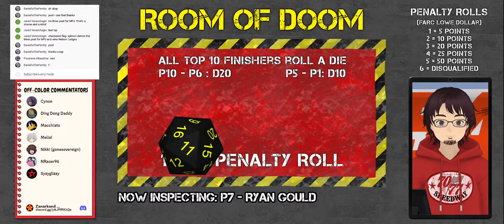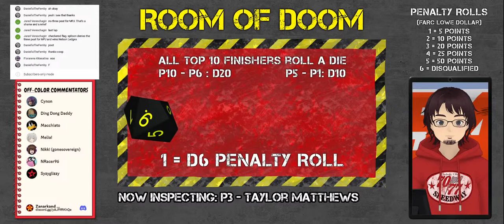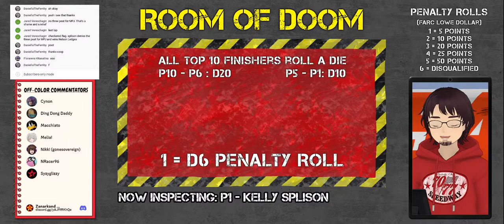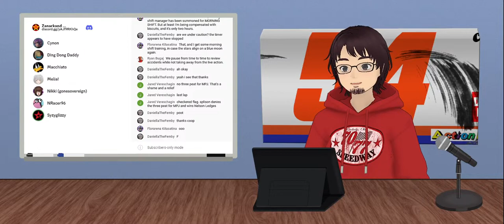Race 6 | Nelson Ledges Road Course | FARC Lowe Dollar Series | NR2003 Offline League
Nelson Ledges in Garrettsville, Ohio will make history today as the site of FARC's first ever timed race, the Bummin' Beaver Brewery Happy Hour! Despite the change in race format, Michaela Perry-Jones hopes to make it three wins in a row at her unexpectedly best track.

44 cars are entered:
2 -- Tex Gwaltney
6 -- Wallace Baldwin
7 -- Daniel Sharp
8 -- Lucas Sweeney
9 -- Gabriel Macena
11 -- Alicia Reyes
15 -- Anthony Griffith
16 -- Rip Tyler
19 -- Patrick O'Hannagan
22 -- Meghan Gallagher
23 -- Rich Roy
24 -- Skeeter Farnsworth
25 -- Danica Holifield
27 -- Samantha Mason
29 -- Ryan Rickshaw
31 -- Aubrey Wood
36 -- Lukas Fabien
38 -- Camden Rhodes
41 -- Kelly Splison
44 -- David Hetzel
49 -- Michael McKinley
51 -- Scott Wheeler
54 -- John Burr
60 -- Rick Forest
62 -- Vijay Pushanda
63 -- Eddie Vero
64 -- Ty McDermott
65 -- Kaitlyn Tannerhill
66 -- Keegan Mallory
67 -- JP Mayeux
68 -- Todd Stater
69 -- David Bloom
71 -- Isaac Lightener
74 -- Phyllis Theodor
77 -- Kenny Myatt
82 -- Sergei Yakovski
84 -- Butch Higley
86 -- Michaela Perry-Jones
87 -- Bob Stephans
91 -- Ryan Gould
94 -- Nicolas Marischau
97 -- Daniel Bouchard
98 -- Maro Adachi
06 -- Taylor Matthews

Points standings after 4 races:

Position | Car # | Driver | Points | To Lead
1 | 7 | Daniel Sharp | 351 | 0
2 | 16 | Rip Tyler | 327 | 24
3 | 86 | Michaela Perry-Jones | 326 | 25
4 | 64 | Ty McDermott (R) | 314 | 37
5 | 77 | Bob Stephans | 314 | 37
6 | 6 | Taylor Matthews | 298 | 53
7 | 97 | Daniel Bouchard | 284 | 67
8 | 49 | Michael McKinley | 258 | 93
9 | 11 | Alicia Reyes (R) | 241 | 110
10 | 25 | Danica Holifield | 239 | 112
11 | 41 | Kelly Splison | 232 | 119
12 | 65 | Kaitlyn Tannerhill | 230 | 121
13 | 9 | Gabriel Macena | 230 | 121
14 | 68 | Todd Stater | 228 | 123
15 | 27 | Samantha Mason | 224 | 127
16 | 63 | Tylor Thaber | 219 | 132
17 | 22 | Meghan Gallagher | 215 | 136
18 | 66 | Keegan Mallory | 205 | 146
19 | 60 | Rick Forest | 178 | 173
20 | 24 | Skeeter Farnsworth | 171 | 180